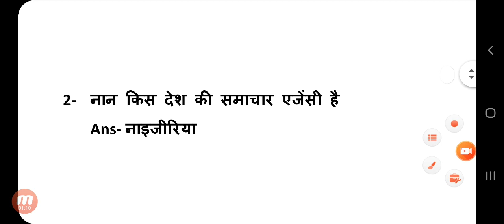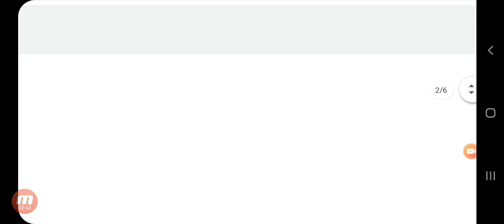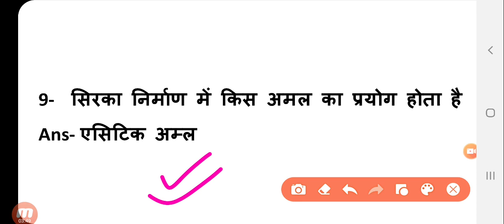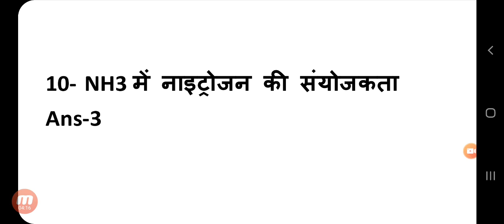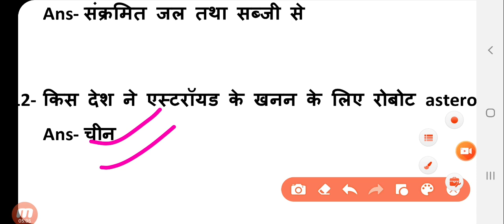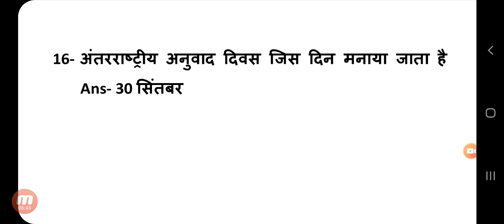RRB NTPC EXam 31January Second shift,RRb NTPC Questions 31 january,NTPC EXAM analysis 31 jan.2nd